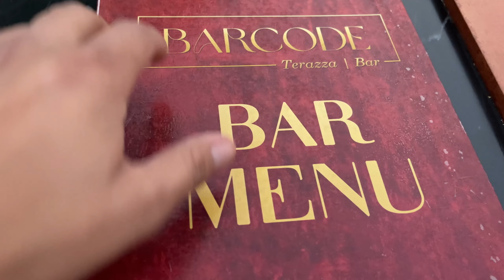Shadi Ki 3rd Anniversary Per Cut Kiya Pahla Cake 🎂🥺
Vlogging Gear :-